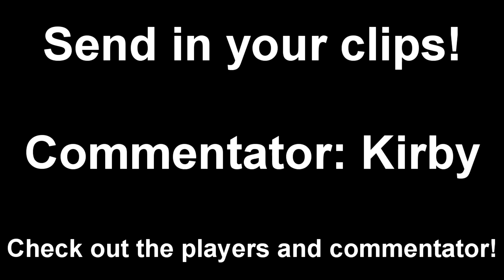Kaotic Gaming | GoW 3 Top 5 Plays #25!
To Submit your clips!!! (3 Simple Steps!)
1. Upload to Youtube unlisted (HD)
2. Send to KaoticHq in a pm.
3. Include your gt and description about the clip!